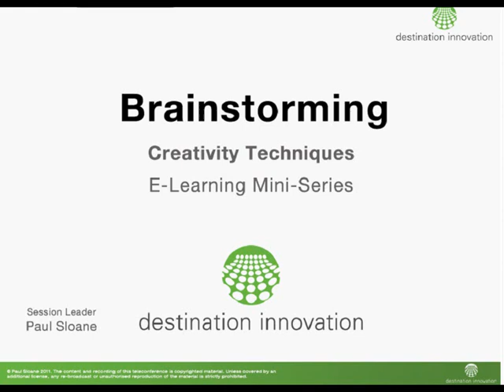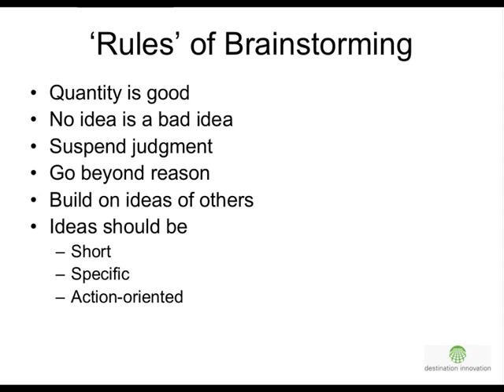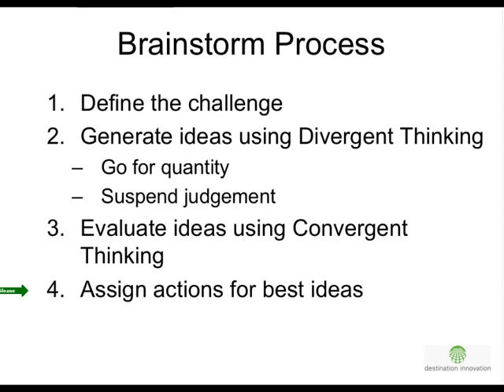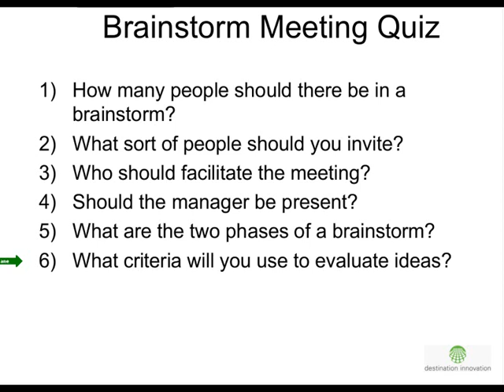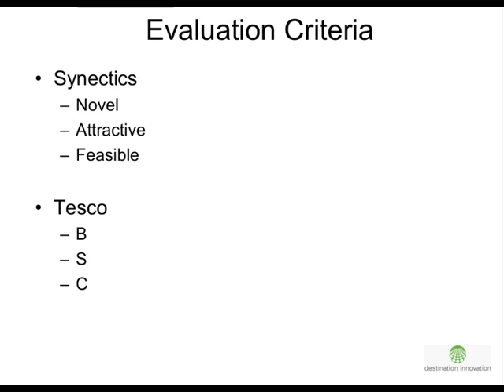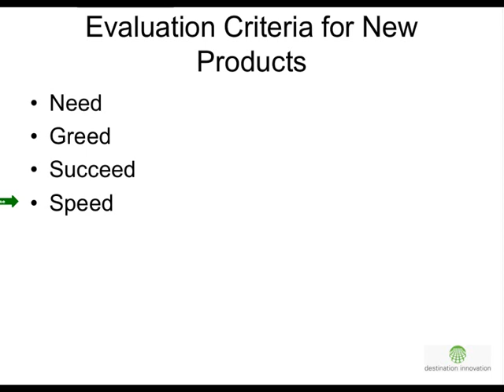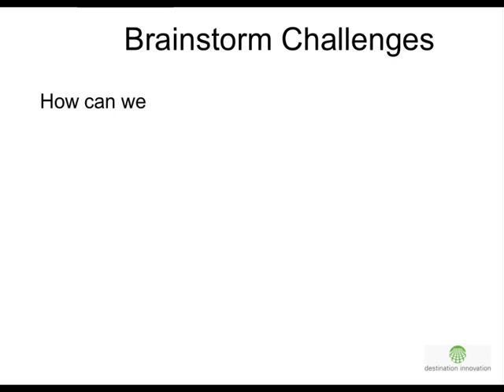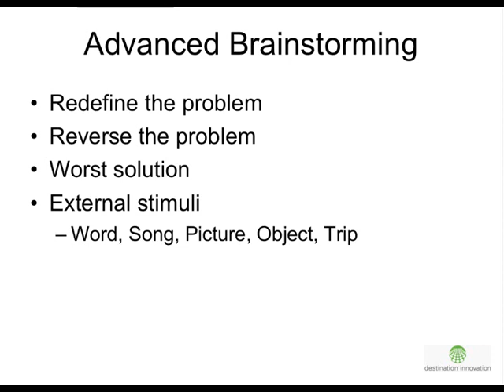Brainstorming Principles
Expert Facilitator Paul Sloane explains how to get the most from your brainstorm sessions. Paul Sloane is a speaker on lateral thinking, innovation and leadership.